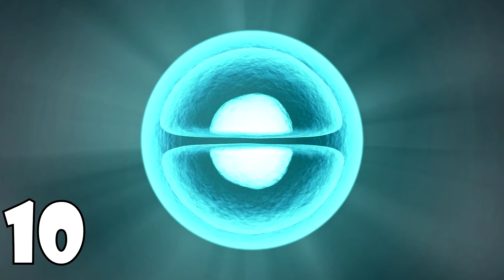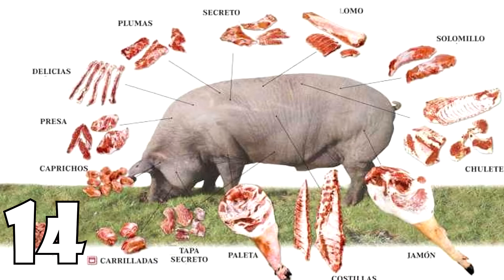15 CURIOSIDADES sobre los CERDOS 🐷🐖💜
Los cerdos son animales increíbles, son tan sorprendentes que fueron el primer animal domestico del mundo, son animales tan bellos tanto como de mascota como para una comida con la familia8) Espero y disfruten muchísimo este video! lo hice con mucho cariño!